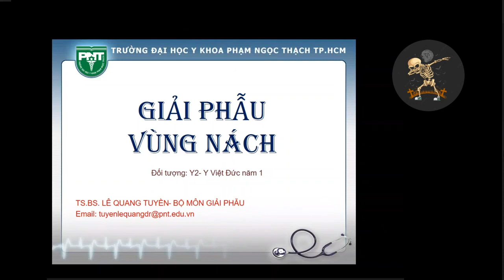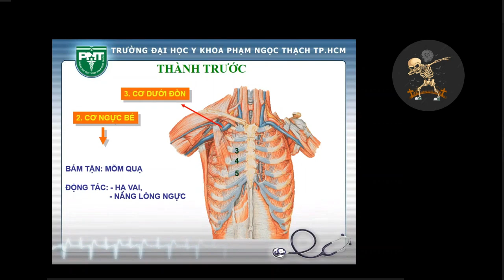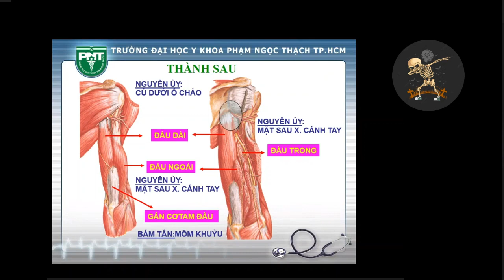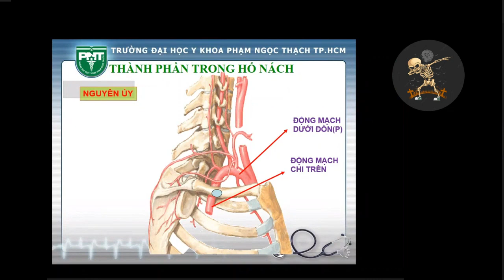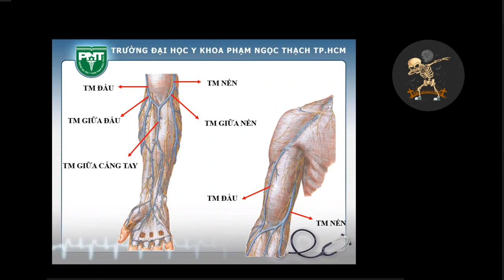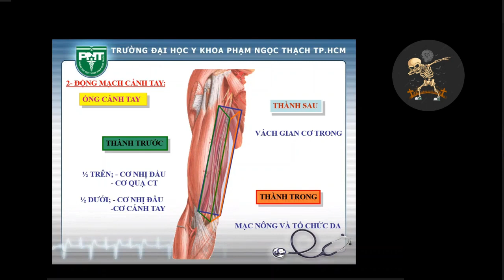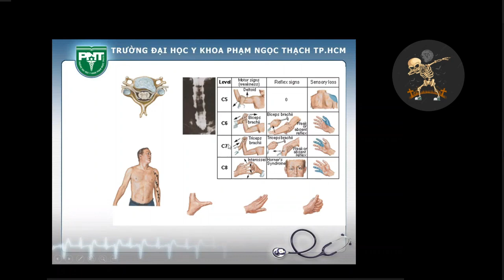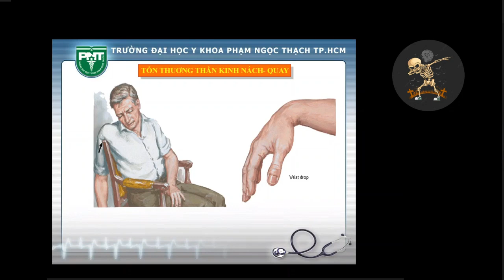GIẢI PHẪU VÙNG NÁCH | TS. BS. LÊ QUANG TUYỀN